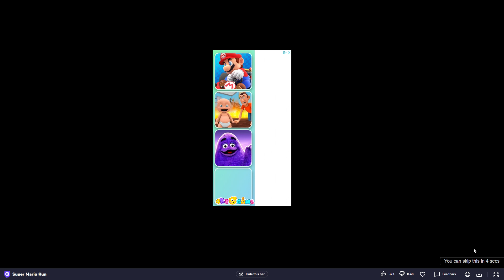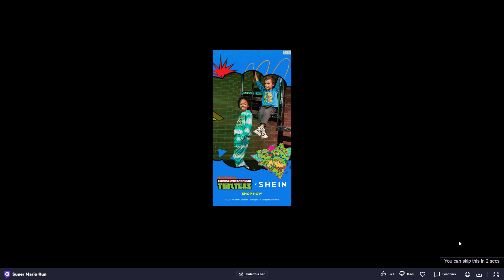Super Mario Run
Live Apps Gaming